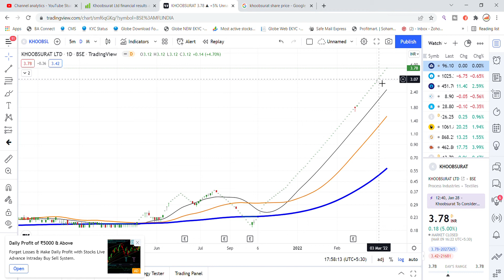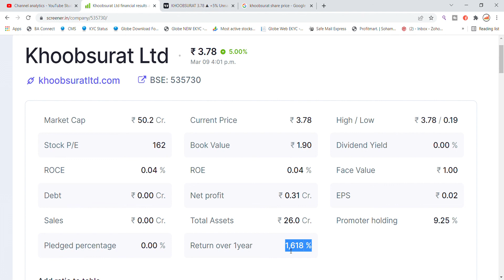Khoobsurat Share Latest News Today | Penny Stocks to buy